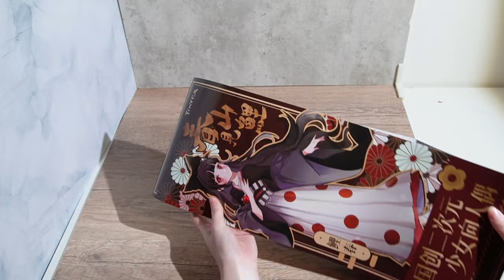Tinyfox Lichun 鲤春 Unboxing Review Dress up||Anime doll|| MSD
Here is another Japanese Kimino girl Lichun!! Her clothes are different with Lijian and she is cuter in my opinion. Let's unbox her together!!!